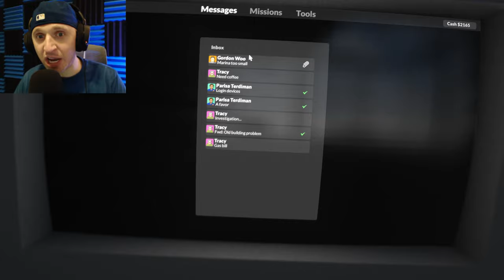DEMOLISHING THE LAKE HOUSE AND DESTROYING THE EVIDENCE | Teardown | West Point Marina | Gameplay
Pizza Familia!!! PIE FIVE!! We finally return to the Teardown Series and jump back into campaign mode for some awesome destruction physics action! This time at the West Point Marina making some room for a new yacht. In this gameplay video, we also get rid of some evidence in the way of bashing a hole in someone's home, jumping into a crane, and using it to remove a giant safe from the second story. The finishing touches were us dumping the safe safely into the lake. Mission accomplished! Double Pie Five! Guys, a life of crime isn't worth it. But it sure is fun in this game!!! All in beautiful 4K UHD @ 60 FPS. A Pizza Time! Gaming Tradition. ARE YOU DOWN WITH DESTROYING OPP (Other People's Property)? Teardown | West Point Marina | Gameplay

About Teardown: Prepare the perfect heist in this simulated and fully destructible voxel world. Tear down walls with vehicles or explosives to create shortcuts. Stack objects to reach higher. Use the environment to your advantage in the most creative way you can think of.

A Pizza Time! Gaming Production